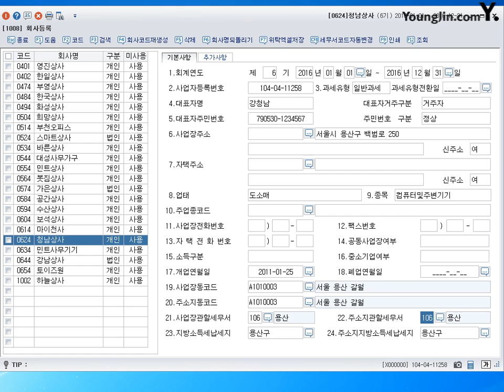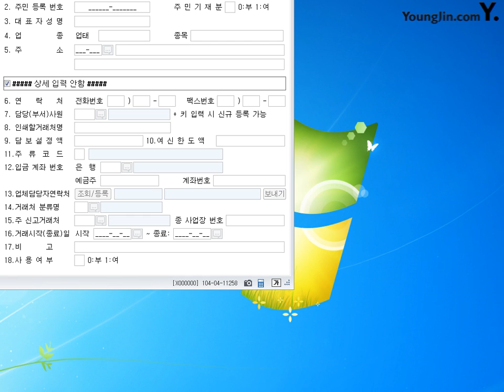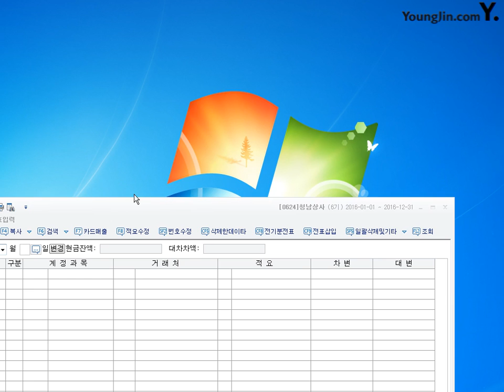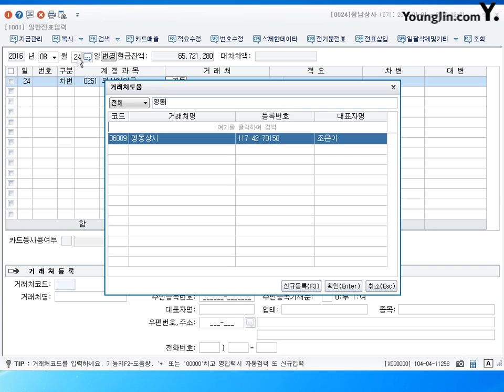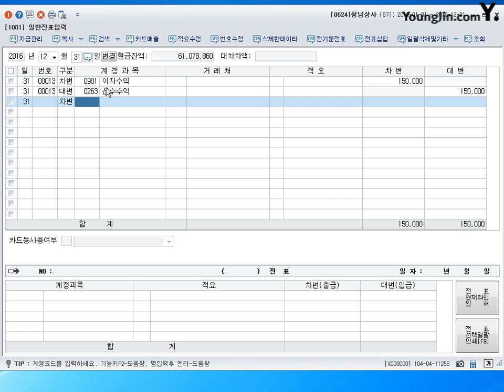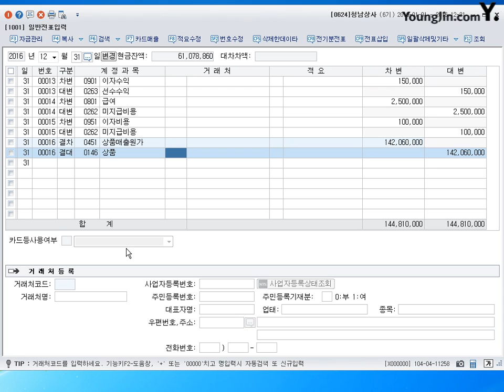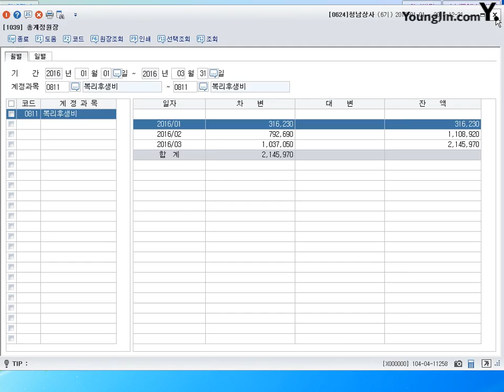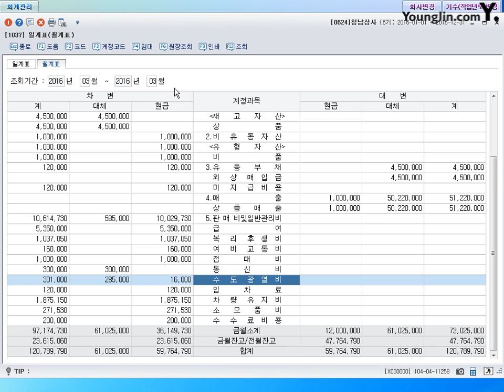16회 실무시험